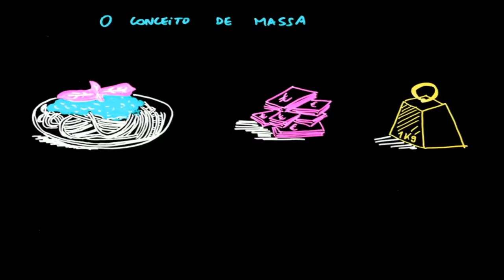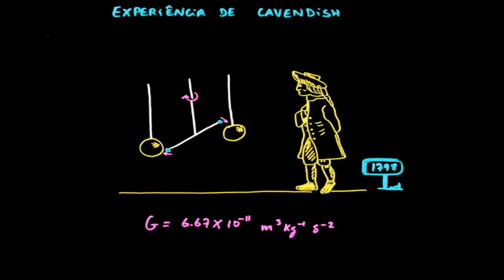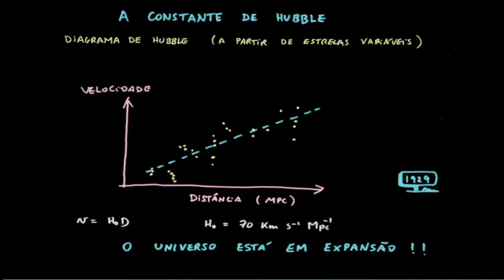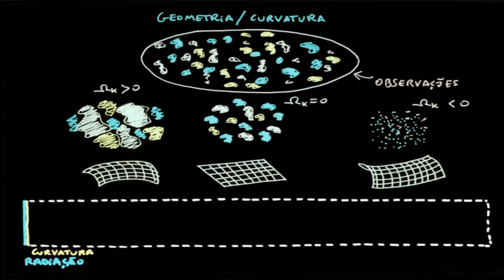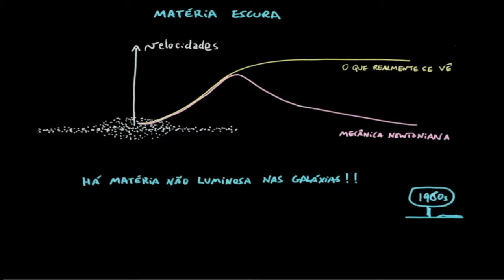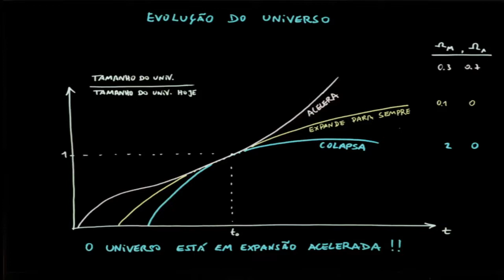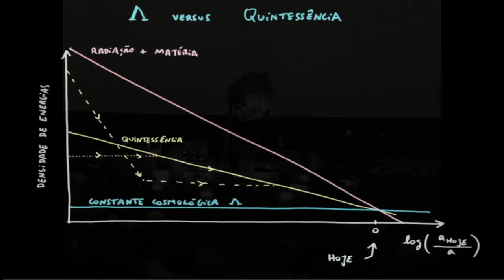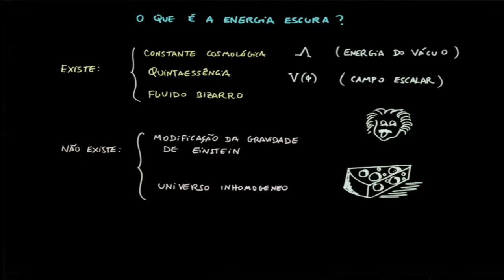Noites no Observatório - A insustentável leveza do Universo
A insustentável leveza do Universo

por Nelson Nunes, do Instituto de Astrofísica e Ciências do Espaço e da Faculdade de Ciências da Universidade de Lisboa.

27 de janeiro, 2018, no Planetário Calouste Gulbenkian - Centro Ciência Viva, Lisboa

Descubra quais são os truques e métodos pelos quais os investigadores medem as massas da Terra, do Sol e da Via Láctea.

Vamos também saber que o Universo se expande cada vez mais rápido e que essa descoberta nos diz que apenas 5% do Universo é composto de matéria que nos é familiar.